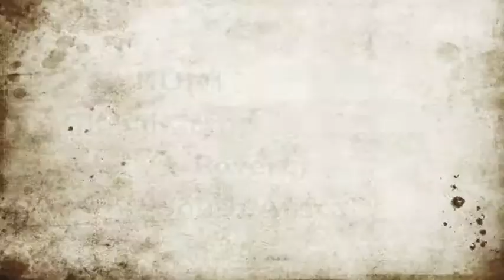AFRICAN VOICES ON FOOD SECURITY AT THE G8 2009